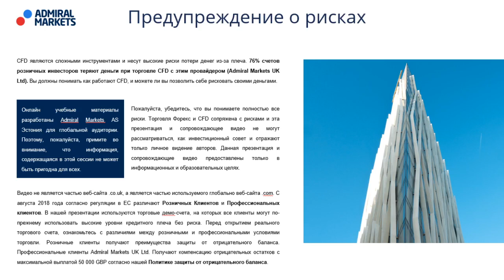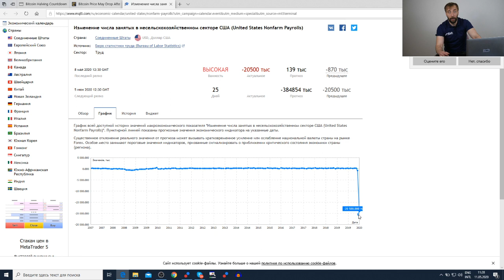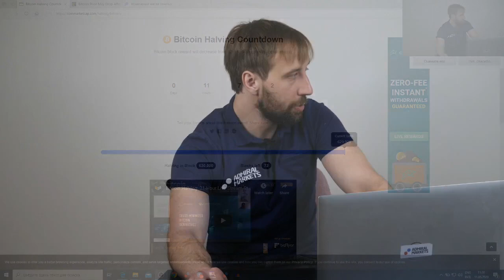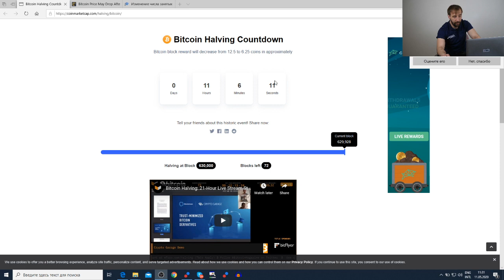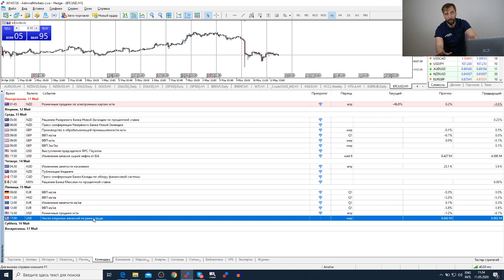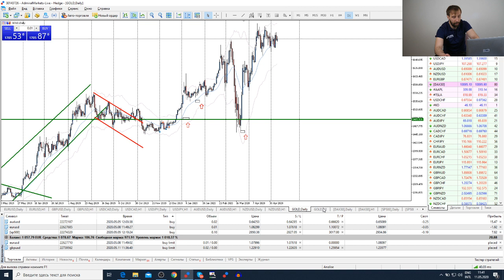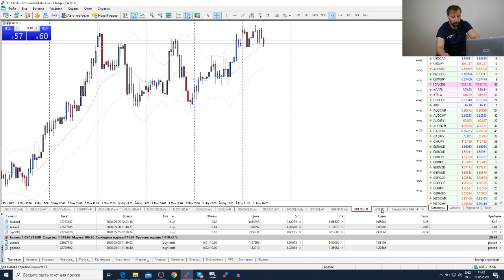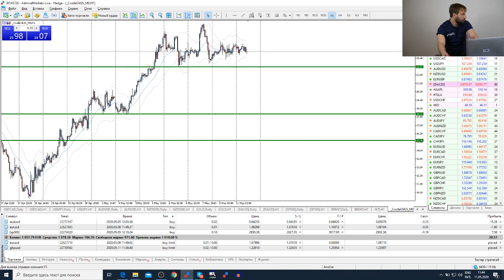Трейдеры: Исаков # 154 Более 20 миллионов безработных в США / халвинг биткоина